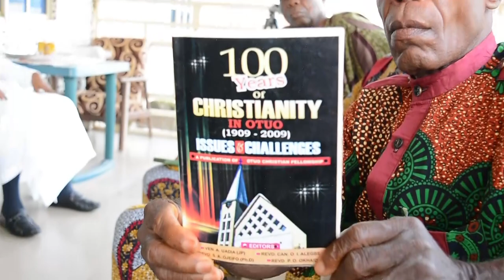OTUO CHRISTIAN FELLOWSHIP DOCUMENTARY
Story of early Christianity in Otuo community, Edo state